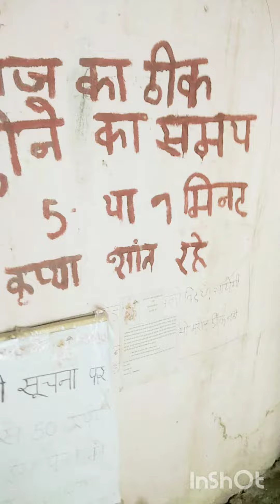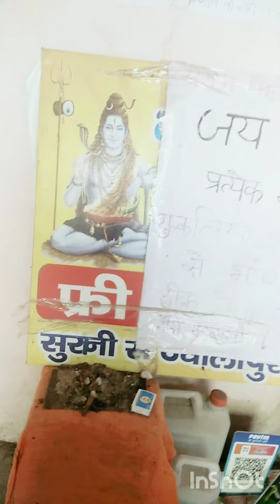1000 भक्ति ठीक हुए भगवान की शक्ति से भारत वीर पिक्चर वाले गदर मचा देंगे यूट्यूब चैनल पर